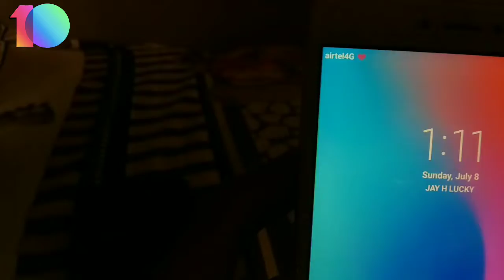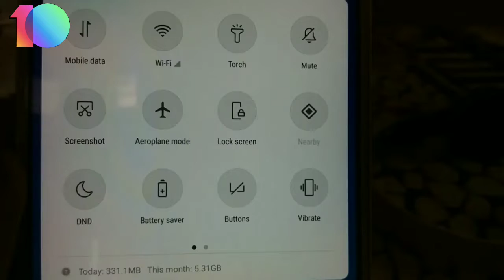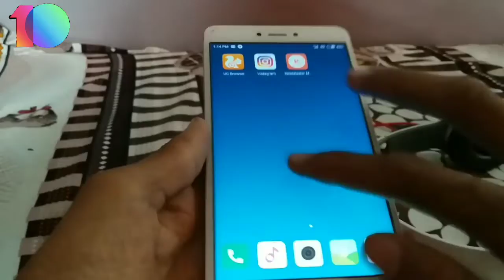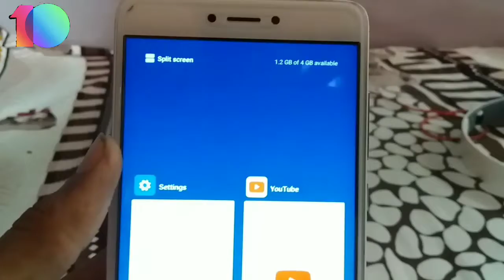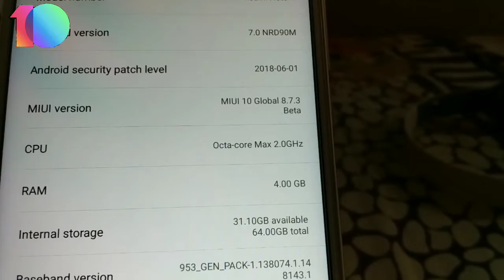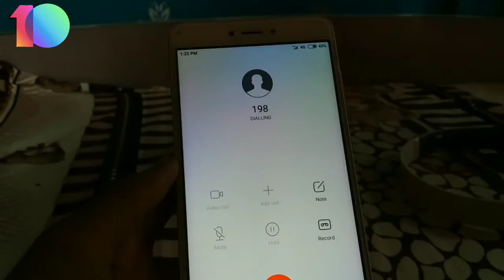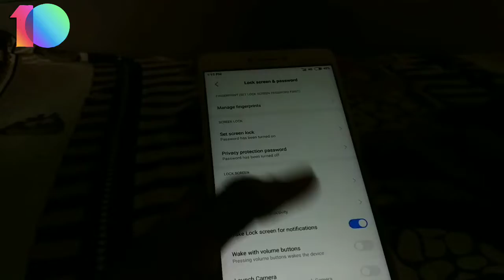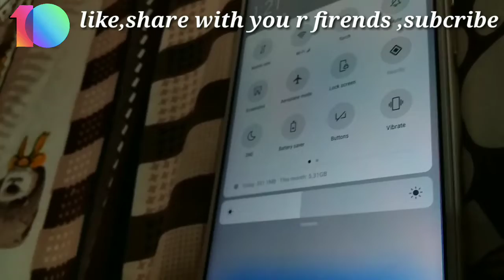MIUI10 GLOBAL BETA FULL REVIEW |REDMI NOTE 4|MIUI10 8.7.5| MOST WATCH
HELLO DOASTO KESE HEA APP DOSTO IS MERE KHYALSEA APKO YEA VIDEO ACHILAGIHOGI YES MENE MERE REDMI NOTE 4 MEA MIUI10 GLOBAL BETA MIUI10 FLSH KIYA HEA TO KHAFI BADHA ROM HEA GUYS SO LOVET IS ROM SO 12 MOST FUTURE 'S YES GUYS 12 FUTURE 'S OK GUYS VIDEO END TAK DEKHNA TABHI ACHA LAGEKA OK
REDMI NOTE 4 MIUI 10 FULL ROM LINK👉
‌AGR YEA VIDEO ACHA LAGATO VIDEO KO LIKE 👍👍👍👍 KARDIJYEA
‌@SUPPORT GUYS PLS.